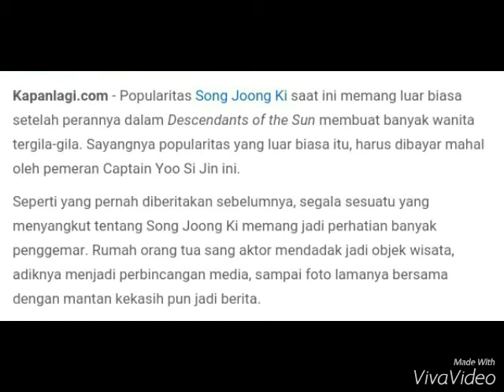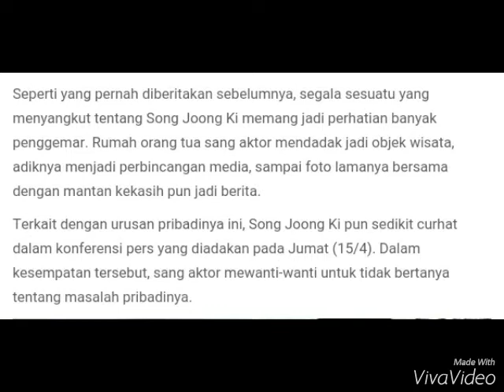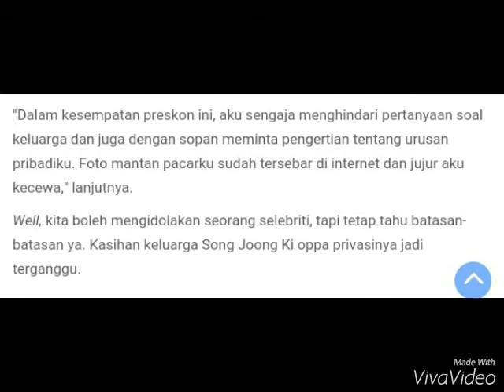HOT!! Foto Mantan Pacar Tersebar, ini Perasaan Song Joong Ki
Foto mantan pacar tersebar, ini perasaan Song Joong Ki atas tersebarnya foto lamanya dengan mantan kekasih